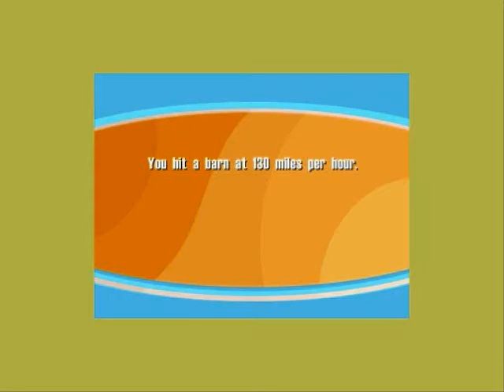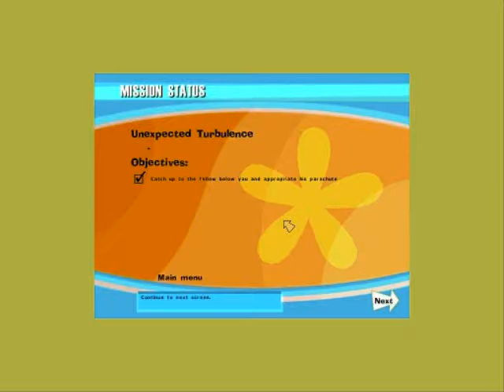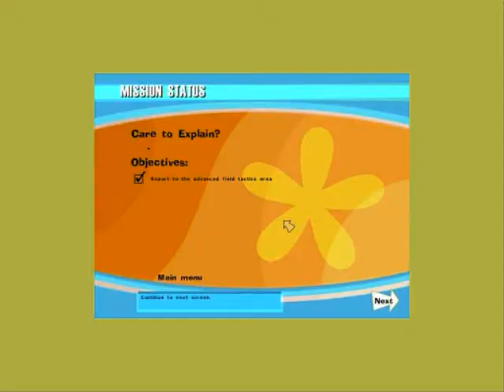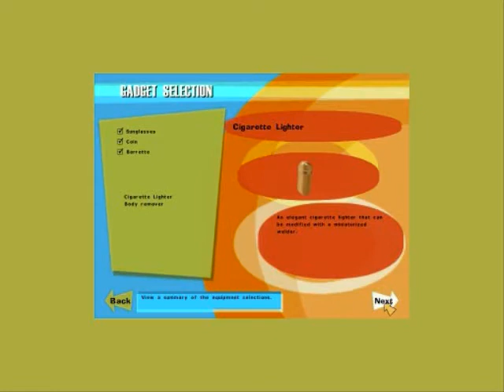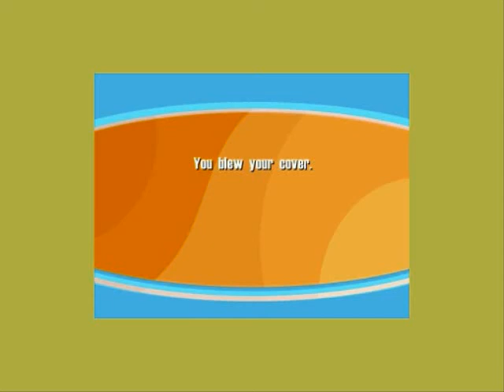No One Lives Forever Part 07 - Unexpected Turbulance / Rendezvous in Hamburg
I like the idea behind the level Unexpected Turbulance, though it really isn't one I return to often since it is short and pretty straightforward.  If anything, I'd only come back to check for any intel items I may have missed.  It is rather amusing that a cutscene is made should you fail a certain mission objective.  Caught me by complete surprise the first time I saw it.